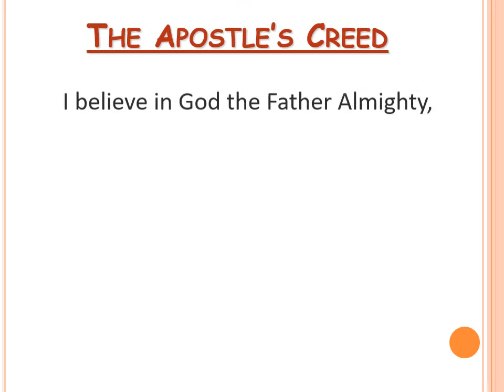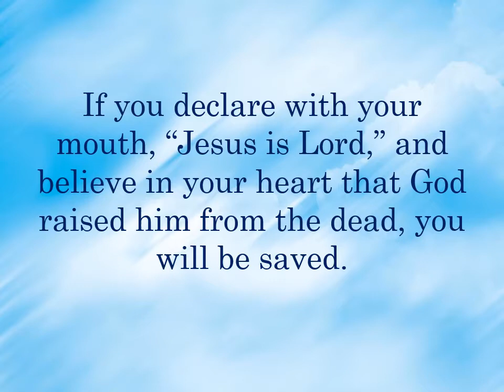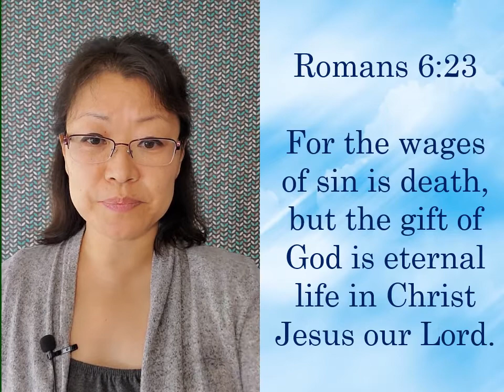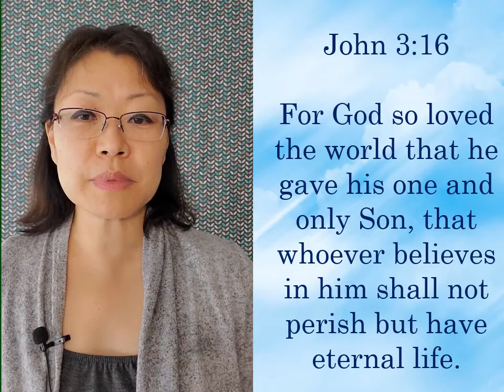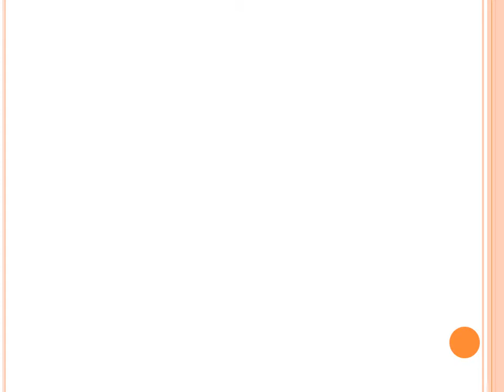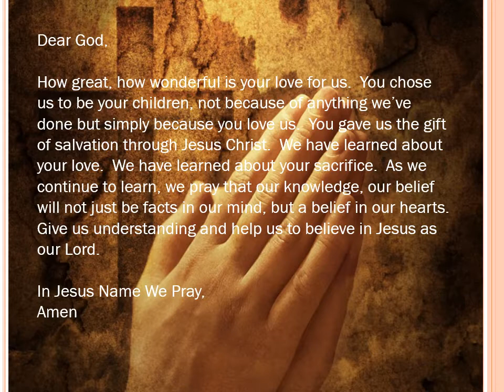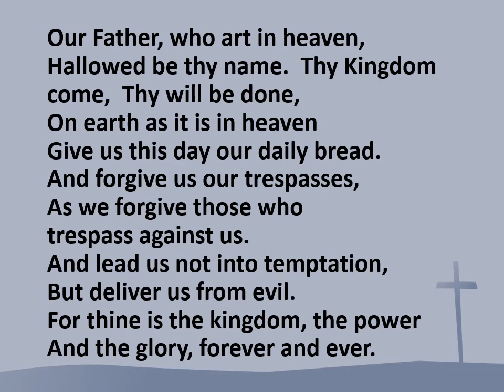SS worship 210919